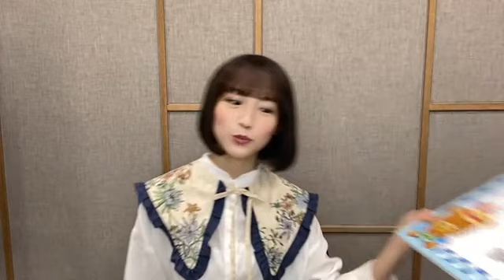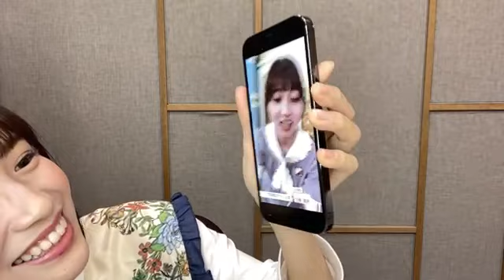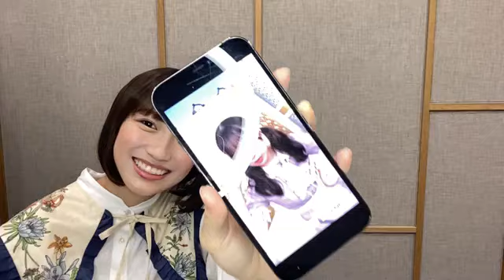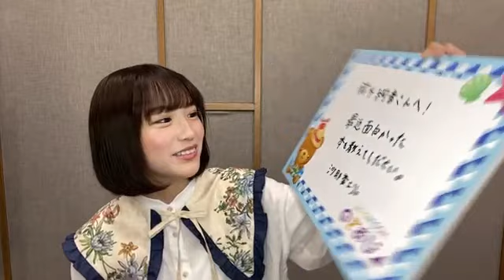2021年08月16日 19時01分24秒 掛橋 沙耶香（乃木坂46）